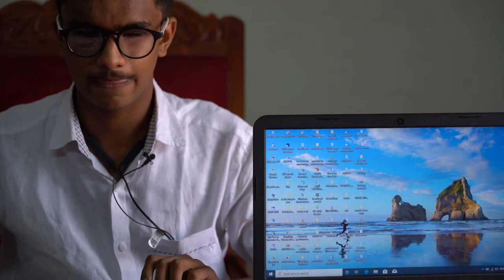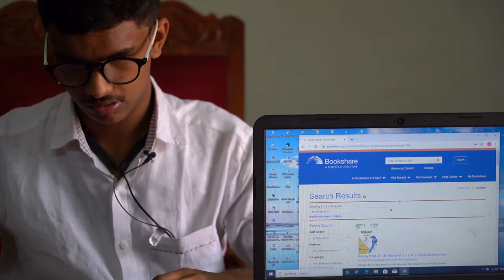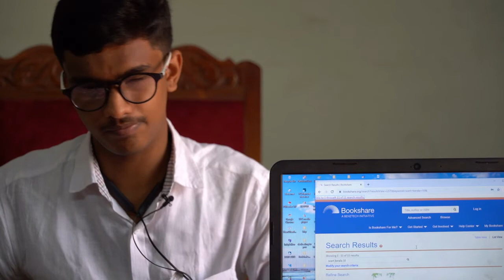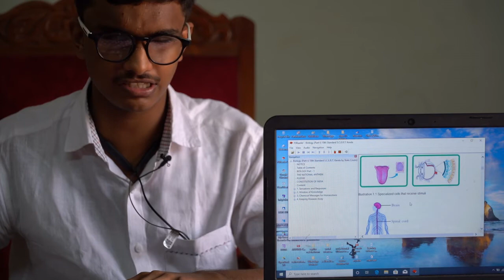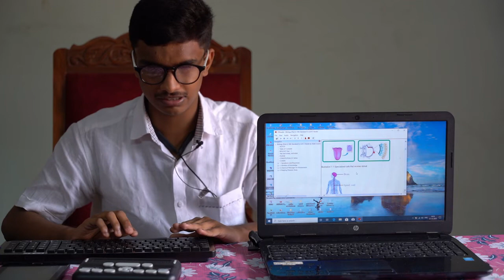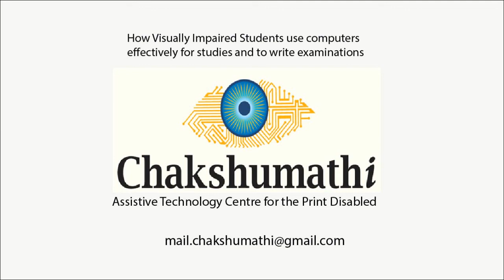Haroon Kareem on how to use computers for Blind students to study and write examinations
Self-respect is primary for everyone. For visually Impaired students normal practice is to use a scribe to write examinations and use Braille for day to day studies. Here Haroon Kareem who created a record in Kerala for being the first visually impaired student to use a computer to write his SSLC examination by himself. Chakshumathi Assistive Technology Centre for the Print Disabled publish this video for the benefits of similar students.